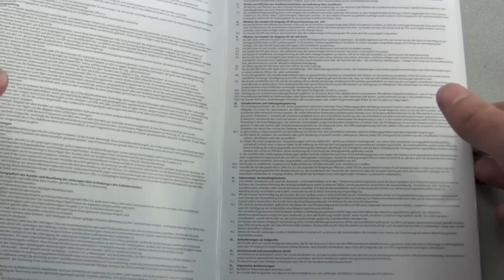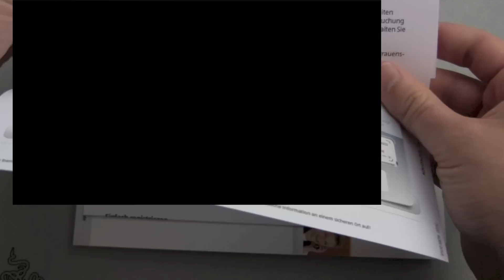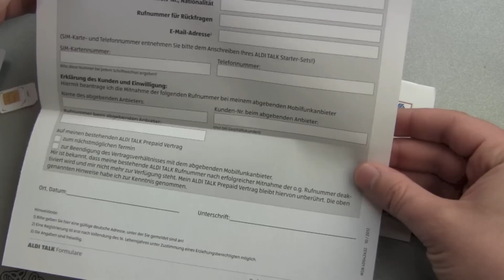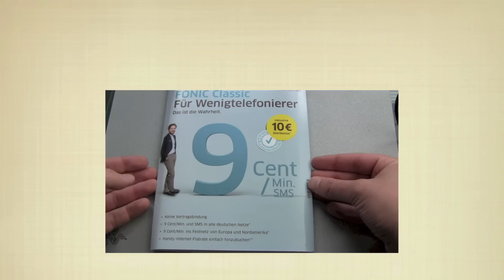ALDI Talk SIM Karte Starterset Unboxing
Simyo hat mich ja erfolgreich vergrault, Zeit mit meiner geliebten 2. Rufnummer weiterzuziehen. Mit dem Eplus Netz bin ich zu 95% zufrieden, außer in der Düsseldorfer Ubahn, also wollte ich da nun auch bleiben. Was liegt da näher als die Mutter aller Prepaid Angebote mal zu testen, jaja vielleicht nicht ganz, aber dennoch, Aldi Talk gibt es gefühlt schon Ewigkeiten und es erfreut sich immer noch hoher Beliebtheit.